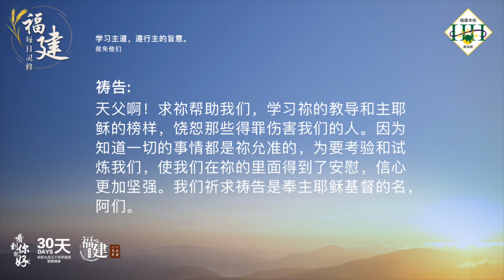福建每日灵修 | 17-07-2023 | Hokkien Daily Devotion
学习主道，遵行主的旨意。
赦免他们

经文:
路加福音 23:34
当下耶稣说、父阿、赦免他们。因为他们所作的，他们不晓得。

故事:
希腊哲学家苏格拉底有一天和他的老朋友沙提亚在雅典城里散步。忽然有一位青年出现，走到他的身边，用棍子打了他一下。沙提亚看见了，立刻转头要找那个青年人算账。但是苏格拉底却阻止沙提亚，不要他去报复。沙提亚觉得很奇怪，就说：「难道你怕他吗？为什么人家打你，你都不还手吗？」苏格拉底说：「不，我绝不是怕他。老朋友，你糊涂啦。难道一头驴子踢你一脚，你也要还回去踢它一脚吗？」他的朋友点点头，就不再说什么了。

默想:
弟兄姐妹，别人在言语上或是行为上给你伤害，你是不是可以超越过去呢？学习主所做的，饶恕他，因为他不知道他所做的。在安静中将最近一些不愉快的遭遇在主的面前说明，默想中都一一的放在主的身上。

祷告:
亲爱的主耶稣，祢曾经为我们受尽痛苦，钉在十字架上。但祢却赦免害祢的人，因为知道这一切都是在上帝计划中。天父啊！求祢帮助我们，学习祢的教导和主耶稣的榜样，饶恕那些得罪伤害我们的人。因为知道一切的事情都是祢允准的，为要考验和试炼我们，使我们在祢的里面得到了安慰，信心更加坚强。我们祈求祷告是奉主耶稣基督的名，阿们。

(参考资料: 心灵驿站第43页)